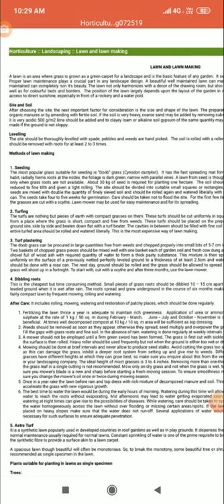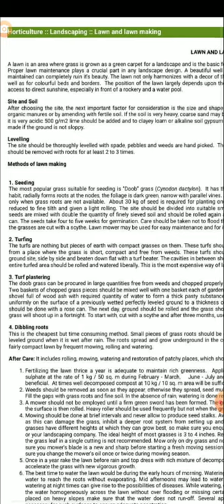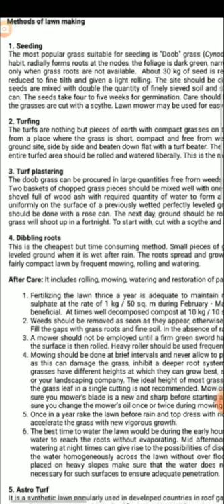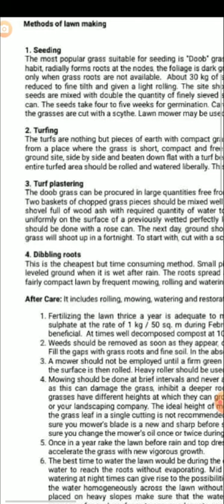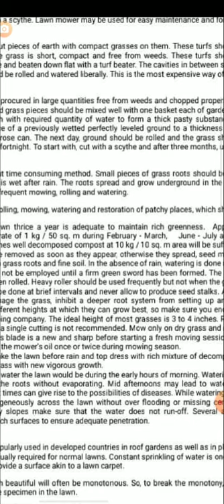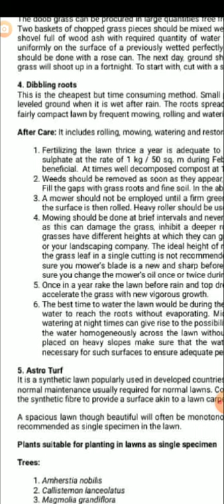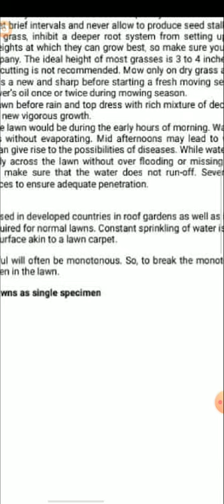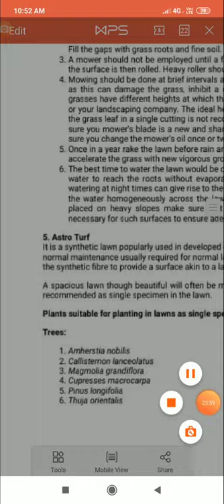Semester-4 LAWN MAKING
Subject- Elective course landscaping